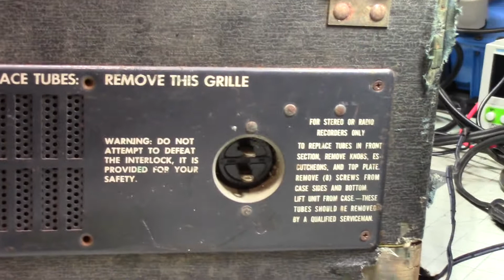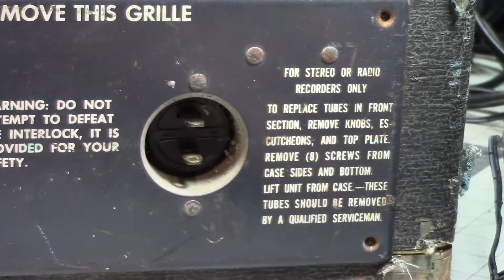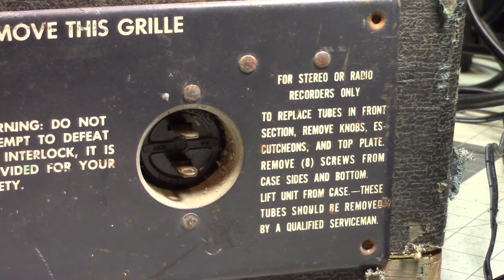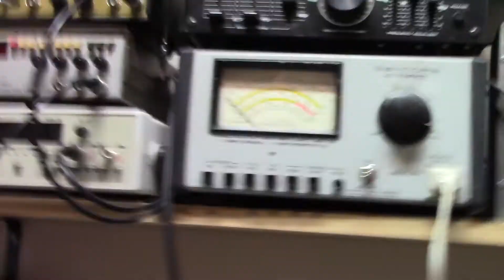Webcor Royal EP2911-1 tube type reel to reel repair. Part 1 of 3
In part one I take it apart so I can get to the electronics and replace all the components that don't pass muster. It has a nasty hum but there is more that needs attention since it is around 60 years old. These old units were not designed for servicing. It is built like a tank and is much more of a pain to work on than I expected. This series of videos were recorded about a year ago. Finally got back to this.